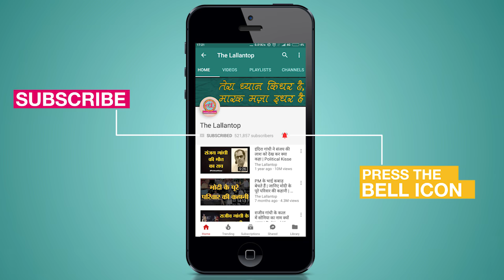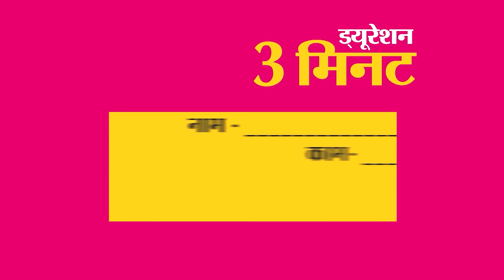लोगों को उनसे भी Corona संक्रमण हो रहा है, जो Healthy दिखाई दे रहे हैं, Corona Virus पर आई नई Study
Nearly half of coronavirus cases were transmitted by patients who initially showed no symptoms, according to a new study. Watch the video for details.